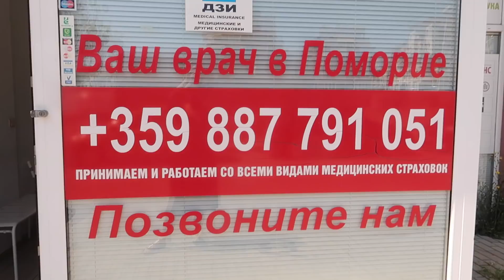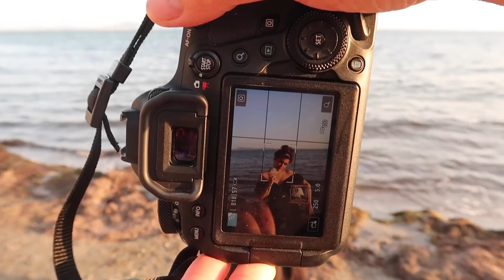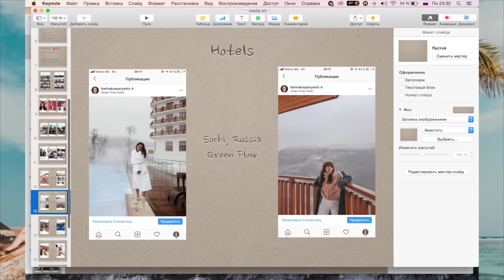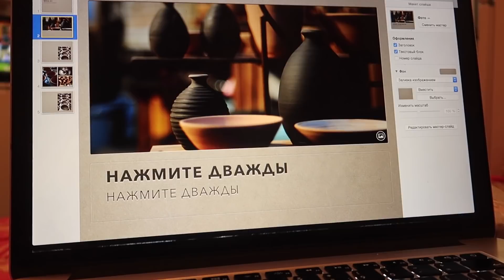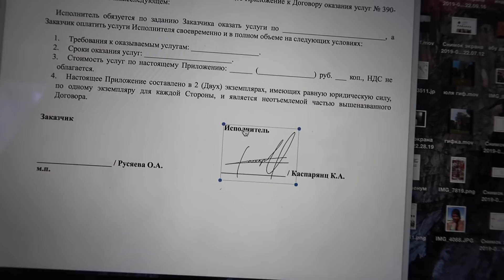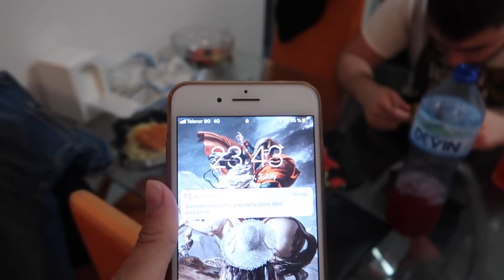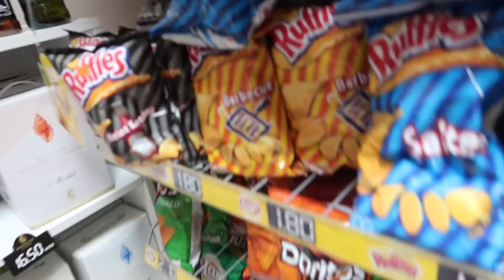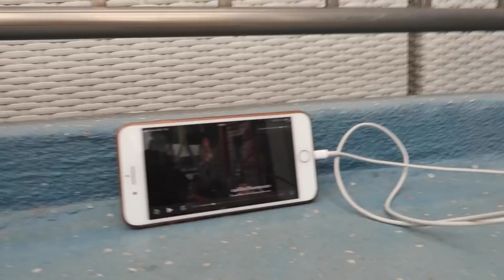Неделя НЕхудеющего человека #10 ЧТО СЛУЧИЛОСЬ? Теперь я вешу....